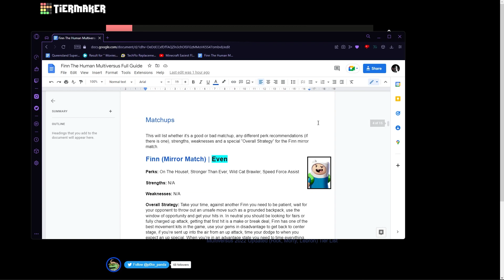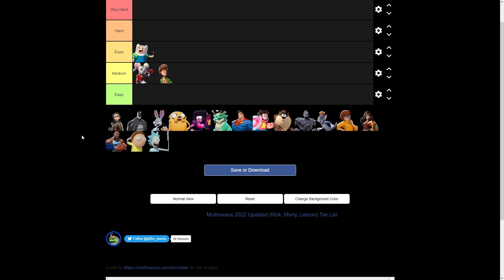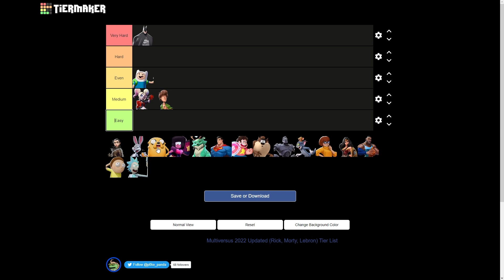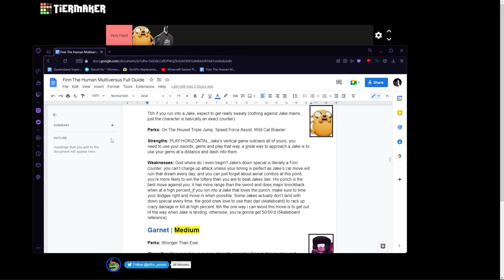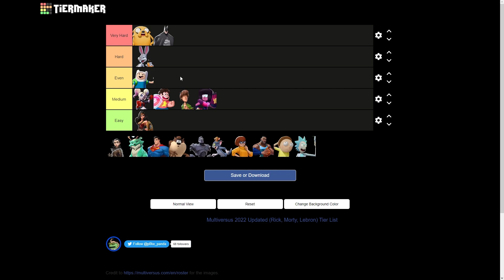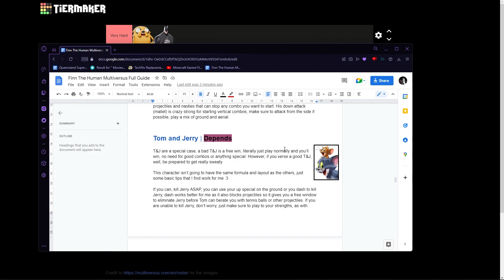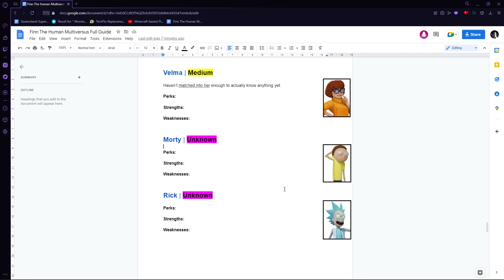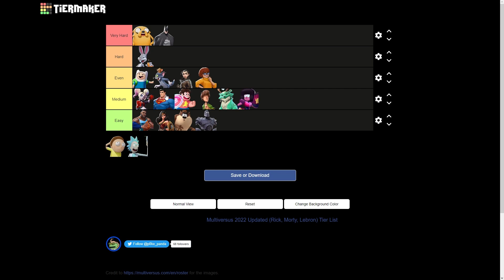Multiversus Finn The Human Matchup Tier List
Its free and can be undone at any time!

0:00 - Intro
0:30 - Finn Mirror Match
1:28 - Harely Match
2:20 - Shaggy Match
3:25 - Batman Match
5:23 - Jake Match
8:05 - Garnet Match
9:15 - Steven Match
10:00 - Wonder Woman Match
11:25 - Bugs Match
13:00 - Tom and Jerry Match
13:57 - Iron Giant Match
14:15 - Superman Match
15:25 - Reindog Match
15:54 - Taz Match
16:10 - Arya Stark Match
16:48 - LeBron Match
17:45 - Velma Match
19:00 - Overall Tips
20:10 - Outro